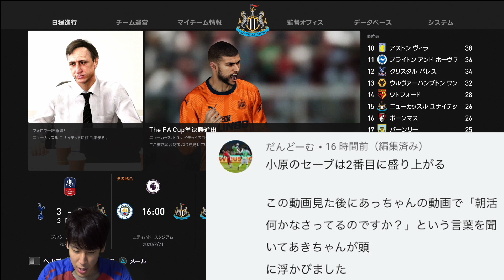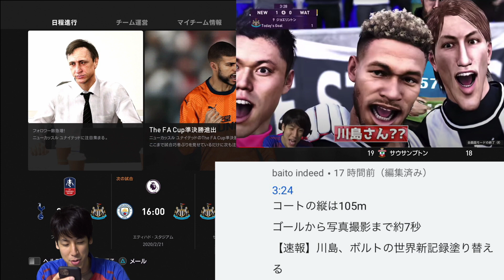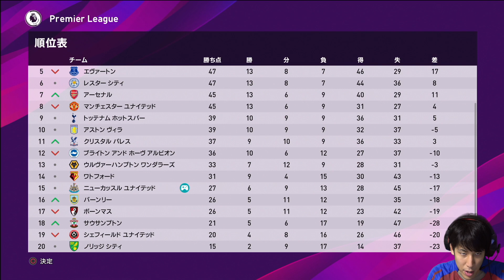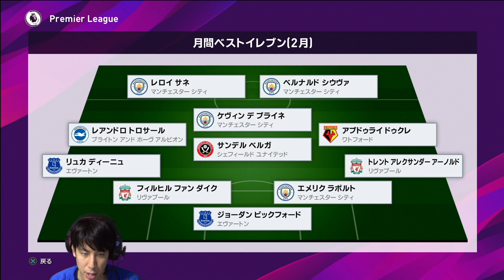【ただの戦犯】小原爽がニューカッスルを救う #16【ウイイレ2020】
編集：古原